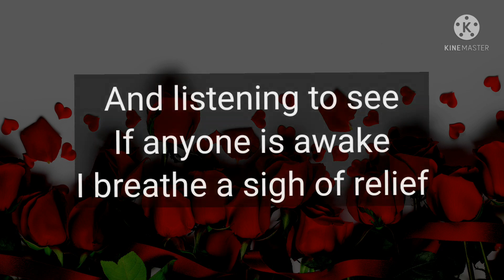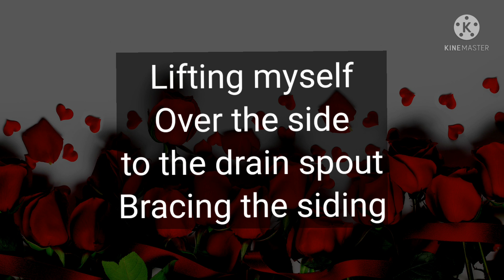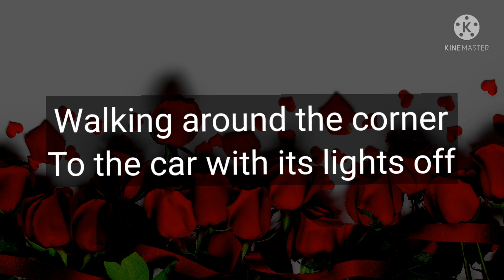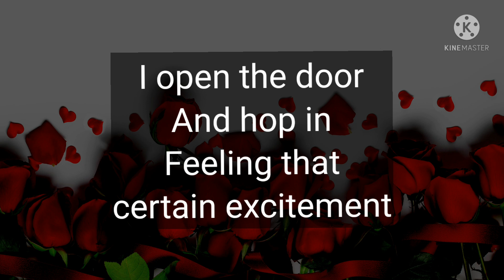DM to DF 💕💞♥️💜 || A Secret between you and me 💕😢🌈💕😘💕 || I need you my love poems